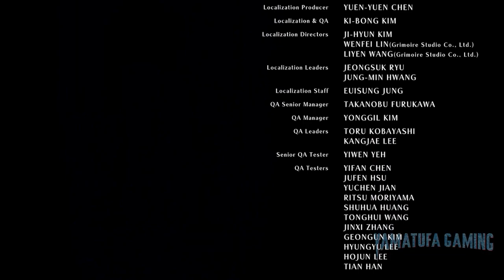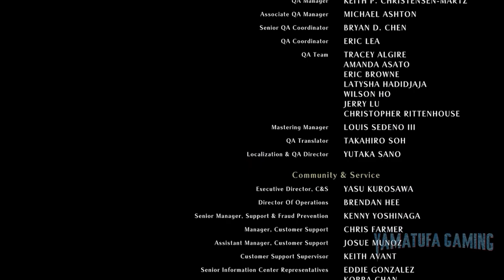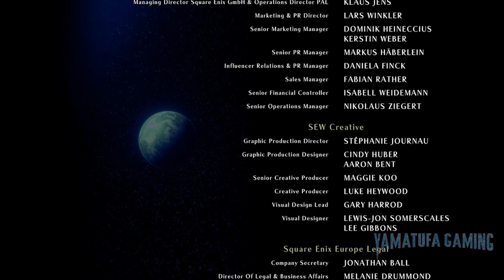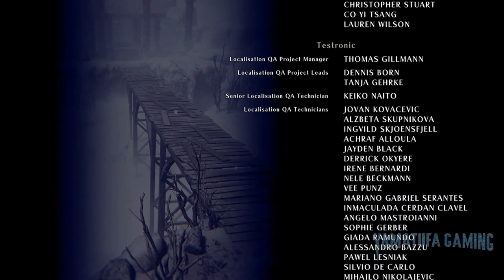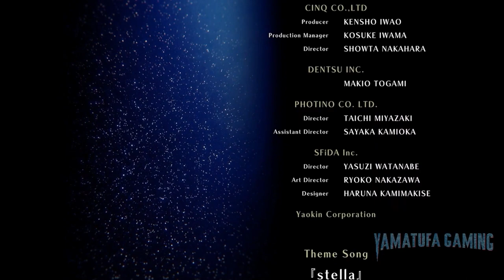Star Ocean: The Second Story R [Switch] Gameplay Walkthrough Part 6 Final Boss & End | No Commentary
Star Ocean: The Second Story R [Switch] Gameplay Walkthrough Part 6 Final Boss & Ending | No Commentary

footage / gameplay is recorded from a Switch OLED

TWO WORLDS, ONE FATEFUL ENCOUNTER.
The highly acclaimed second instalment in the STAR OCEAN series, returns as

Brought to life with a unique 2.5D aesthetic, which fuses 2D pixel characters and 3D environments, this remake includes everything that made the original release so great while adding new elements too!
Experience new battle mechanics, full Japanese and English voice overs,
original and re-arranged music, fast-travel and so much more!
Discover the definitive version of a classic but modernized JRPG that’s perfect for newcomers and long-time fans alike.

STORY

Space Date 366 - A Federation officer finds himself transported to a mystical planet.
While searching for a way home, an encounter with a young girl draws him into a quest to save her people, just as an ancient prophecy foretold...
Choose your path and witness an awakened destiny.

KEY FEATURES

- Fantasy and Science Fiction collide in a unique visual style
From dangerous dungeons to bustling towns, the world of STAR OCEAN THE SECOND STORY R
is depicted in a stunning 2.5D style that combines beautiful 3D graphics with nostalgic 2D pixel characters.

- Experience a story with dual protagonists
Start your journey with either Claude or Rena. Depending on your choice, the perspectives and the allies you can recruit will change.
Get to know party members via the unique Private Actions system, grow relationships and unlock various endings.
New character illustrations have also been created by long-term series artist Yukihiro Kajimoto.

- Thrilling, visually explosive battles!
Enjoy fast-paced combat and use new mechanics to strategically defeat foes.

- Pair powerful gear with a plethora of skills
Customize party progression with a large selection of skills, including Cooking, Art, Metalcraft,
and many more. Build up to Specialty levels and master the enhanced Item Creation system to craft ultimate equipment with different effects.

- Japanese and English voiceover
All event scenes are now fully voiced using the same voice cast from the original game. In addition, the dialogue from STAR OCEAN SECOND EVOLUTION (2008)
is also included and can be selected.

- An iconic soundtrack rearranged by Motoi Sakuraba
All tracks have been re-composed, including full-band performance and strings sound. Exploration and movie scenes themes also have new recordings that take them to even greater heights.

- 3 difficulty modes
Pick EARTH for a relaxing journey, GALAXY for a satisfying challenge or UNIVERSE…
if you’re brave enough to really put your skills to the test.

Genre:
Role-Playing, Action

Publisher:
SQUARE ENIX

Game file size:
11.9 GB

Supported languages:
English, Japanese